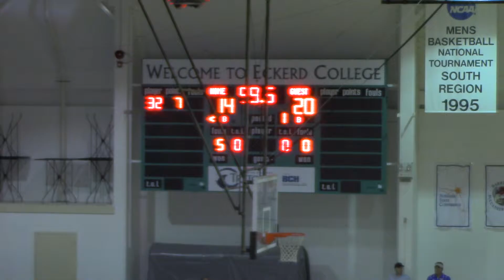062725-12pm-Johnson_Major_Lazerson-1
Description